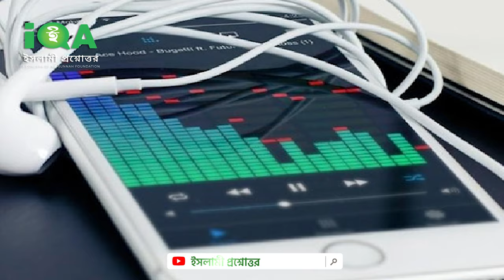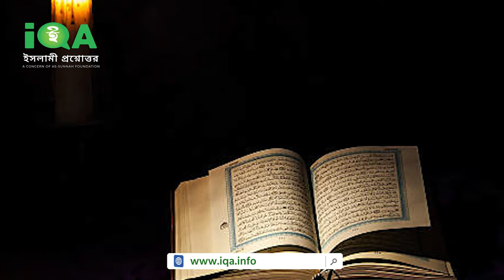গান বাজনায় আসক্ত হলে এই কথাগুলো অবশ্যই শুনুন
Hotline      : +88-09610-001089